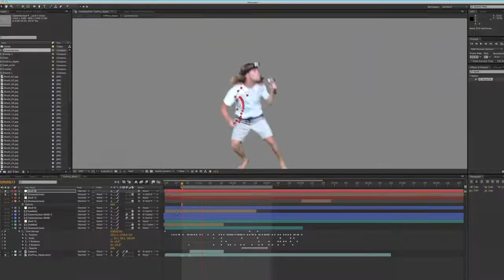My kid, Beep Beep, is a star!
The "making of" video of my friend Micbergsma's Production company intro...makeup and duck wrangling by Ayers Design Camera : Canon T2i / 550D
Edited by Erik Lauritzen with After Effects - AE